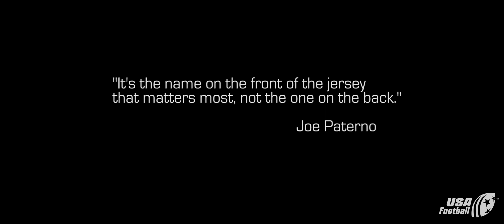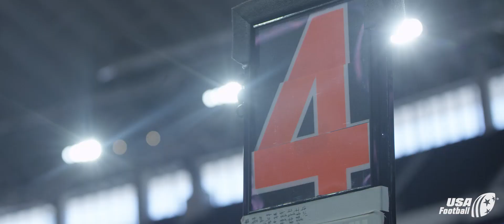Football For Life: National Team Episode 2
The U.S. National team highlighted by the top senior high school players in the country take on their counterparts from Canada.